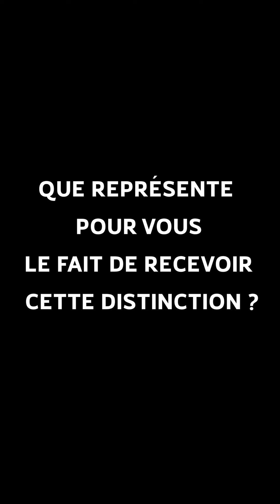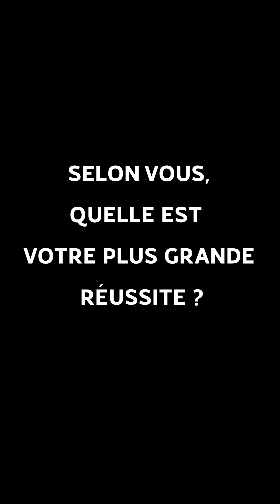Mérités Wallons 2024 - DELREE